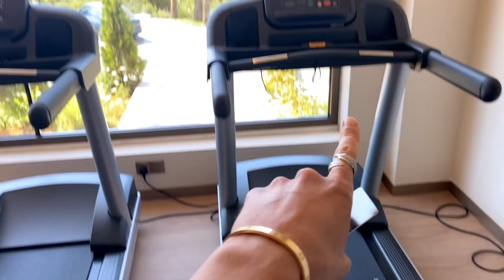Ich teste IHRE CURLY GIRL METHODE! *Naturlocken auf Zypern*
Ich teste die CURLY GIRL METHODE meiner Freundin Nina in unserem Zypern-Urlaub & wir erkunden die Insel inkl. Ayia Napa & Nissi Beach!

↬ PRODUKTE IM VIDEO':
Für Locken:
Kérastase Curl Manifesto Bain Doux Hydratant’
Kérastase Mousse Bouffante’